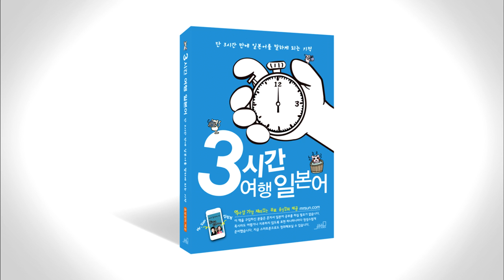3시간 여행 일본어 4-10 p118